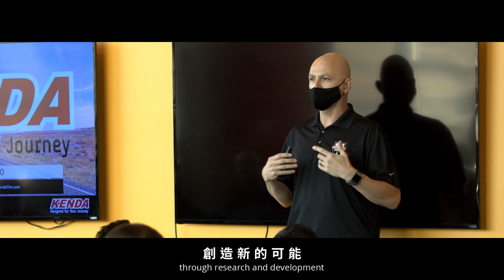KENDA NEW LOGO VIDEO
KENDA LOGO

Founded in 1962, Kenda 建大輪胎 is one of the leading tire manufacturers in the world with the guiding principles of honesty, quality, service, and innovation.  Engineered for performance, durability, and value, every Kenda product is Designed For Your Journey.   Kenda produces a diverse line of high-quality rubber products for automotive, light trucks, bicycles, motorcycles, ATV/UTVs, trailers, golf carts, lawn and garden, wheelchairs, agricultural vehicles, roofing and more.   With offices and factories across Asia, North America, and Europe, Kenda's distribution network spans the globe.  Kenda 建大工業 employs more than 14,000 people and produces more than 800,000 tires and tubes every day.  Kenda strives to ensure the highest standards of quality for our products, and we're proud to provide the best customer service in the industry.  Our mission at Kenda is to make your journey a success.